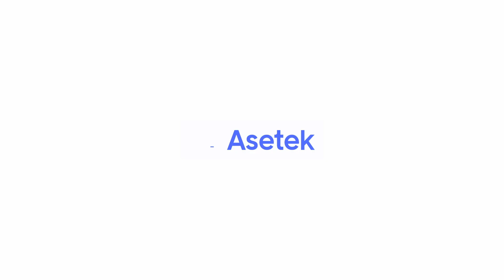VapoChill - Ground Breaking Technology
André tells about the ground breaking technological features of VapoChill